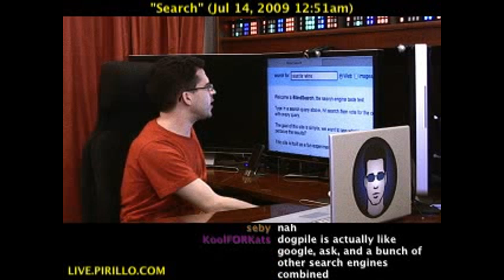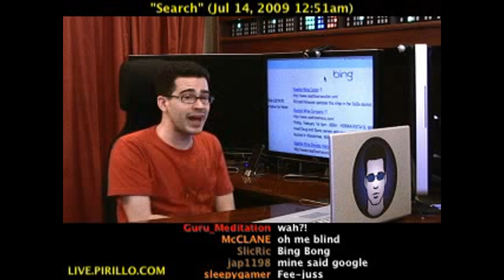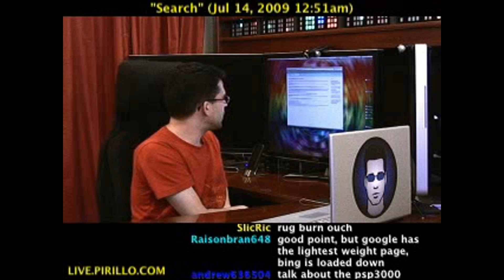Compare Search Results between Bing Yahoo and Google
- You, much like the rest of the galaxy, are likely using Google as your search engine. But is Google giving you the best results? How would you know unless you compare the results between search engines? Copying and pasting searches into multiple places and manually checking the results across the board is just not going to happen. Who has the time to do that? We need a way that we can easily and effectively make sure that we are each using the search engine that is right for us and our needs.